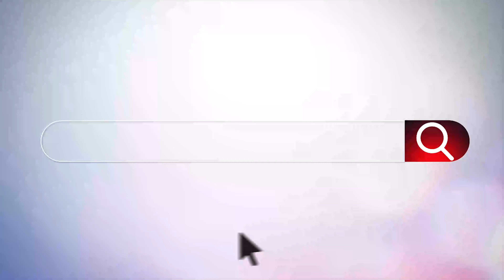Rabun Co Wildcats vs #10 Jefferson Dragons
Rabun Co Wildcats (3-16, 1-2 in 8-AA) vs #10 Jefferson Dragons (11-4, 5-2 in 8-AAAA) in a non-Region matchup from Tiger, GA on January 23, 2021. Jefferson survived an upset bid at Rabun County. After a 17-17 low-scoring tie at the break, JHS pulled away in the third and then held off a late rally for a 44-38 win.